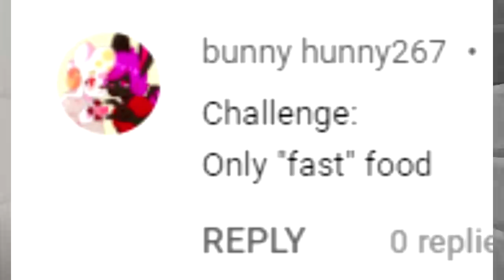ONLY FAST FOOD CHALLENGE (Minecraft Build Battle)